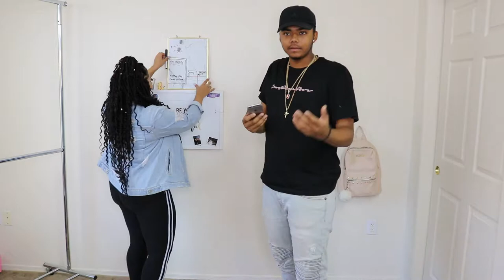'HEADS UP' CHALLENGE (Sibling Rivalry ep. 2) | Yellow Jade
FOLLOW DONNY Twitter: @GrizzBBC